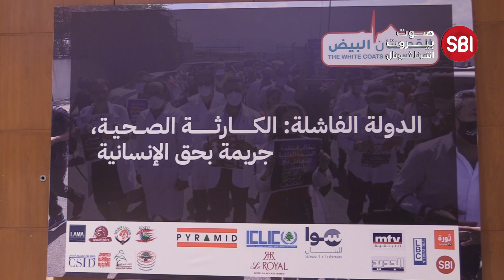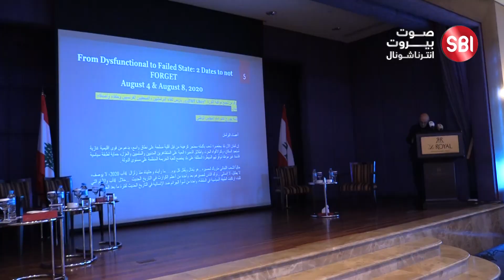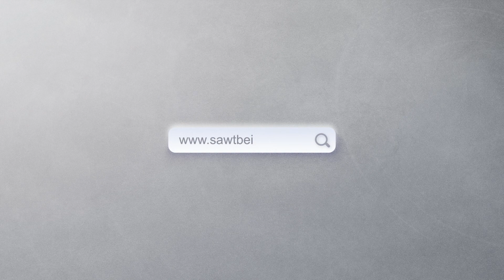القمصان البيض يدعون الهيئات الدولية للمساهمة في تطبيق الحلول للأزمة الصحية